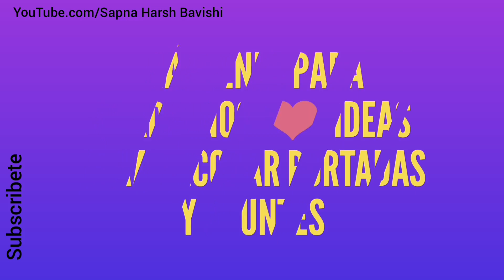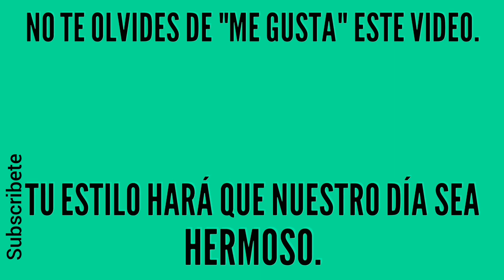Como Decorar Tus Apuntes | MÁRGENES para cuadernos y BORDES para cartas. Ideas para decorar apuntes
Hola amigos, en este video, te mostraremos bordes para cuadernos, cartas, cartas de amor, cartas. Esperamos que a todos les guste este video. por favor comparte este video con tus amigos también. estos márgenes de cuadernos también se pueden usar en estudiantes de secundaria y los niños también pueden hacerlo fácilmente.estos margenes para cuadernos son fáciles de hacer a mano.